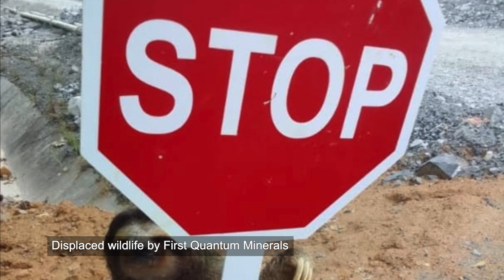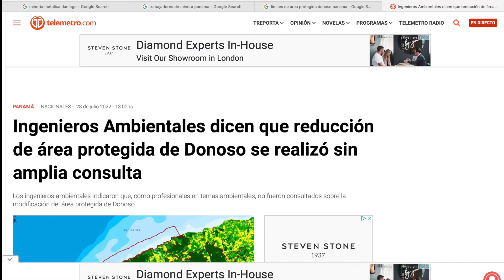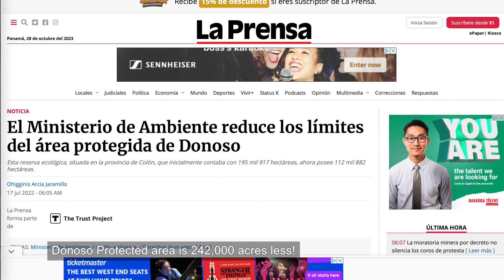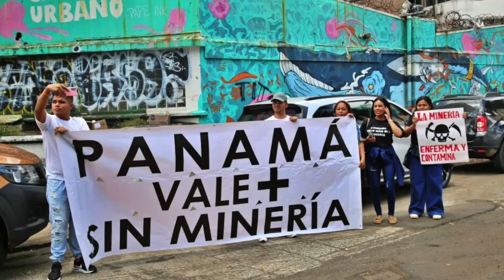FIRST QUANTUM MINERALS & ITS IMPACT ON THE BIODIVERSITY OF PANAMA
Welcome to the Panama Wildlife Conservation channel, where we're dedicated to safeguarding the extraordinary biodiversity found in Panama's lush ecosystems. Unfortunately, the open-pit metal mining operations by Quantum Minerals (Cobre Panama) in the heart of Panama's rainforests are causing significant harm to our precious biodiversity and posing a grave threat to the Mesoamerican Biological Corridor (CBM). This corridor plays a vital role in connecting the natural habitats of Belize, Guatemala, El Salvador, Honduras, Nicaragua, Costa Rica, Panama, and Mexico. It serves as a crucial land bridge between South and North America, facilitating the migration of various species. Mesoamerica, due to its diverse habitat types, is home to between 7% and 10% of the world's known species.

We unequivocally oppose the new mining contract and urge our leaders to prioritize the development of activities that focus on preserving our biodiversity for the benefit of all Panamanians. We must put an end to the destruction of pristine rainforests in Panama to secure a better future for our nation.

We'd like to express our gratitude to the numerous anonymous sources who contributed to the creation of this video, sharing their insights and experiences from working on the mining project.